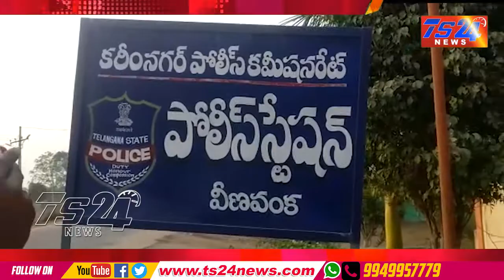TS24 News వీణావంకలో ఇసుక ట్రాక్టరుల పట్టివేత